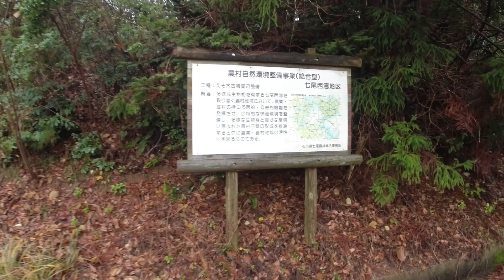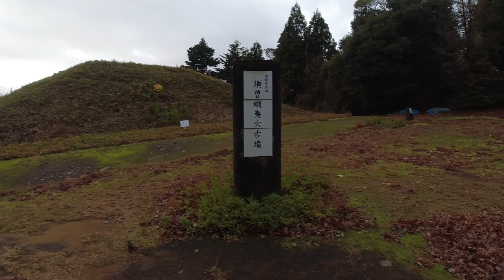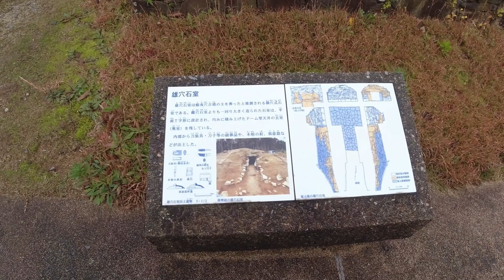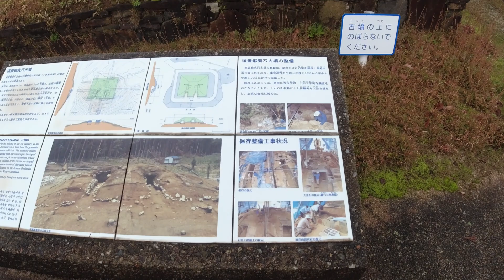須曽蝦夷穴古墳を見に行く。[能登島] オデッセイ アブソルート RB3 ドライブ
※ 震災前に撮影したものです。